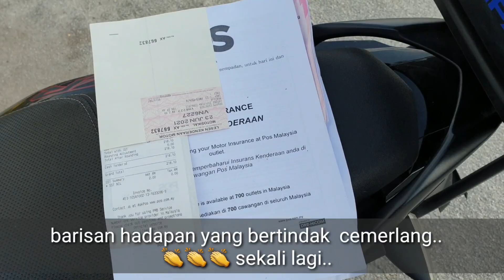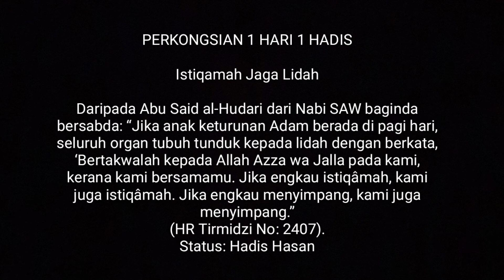Yamaha Y15zr Power Tapi Tak Ada Brake - Pkp hari ke 99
Renew insuran dan road tax di pejabat pos . Kemudian pi servis motor Y suku ni .Tengok tengok brake pad dah haus ...hurmmm..kena ganti la pulak..